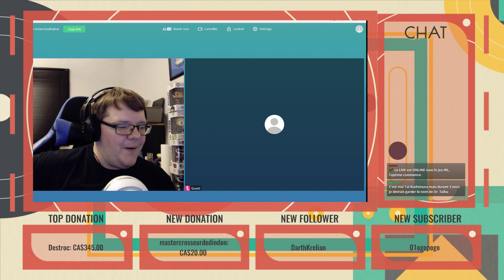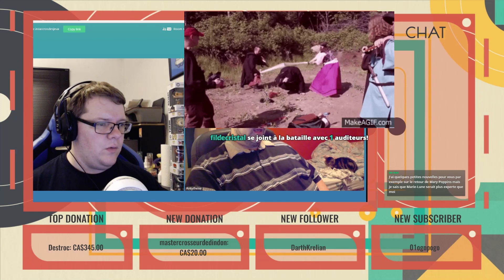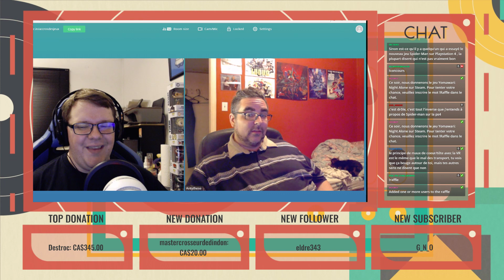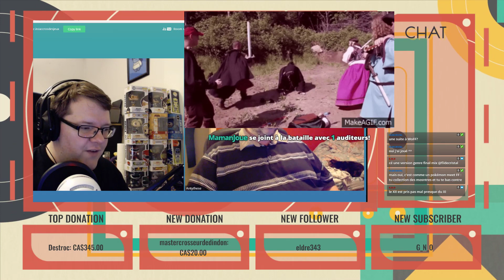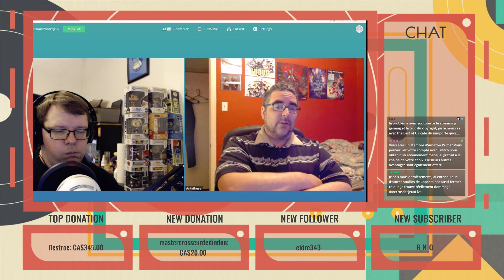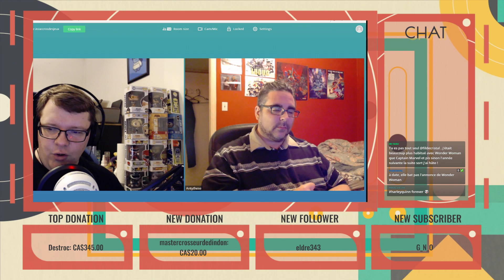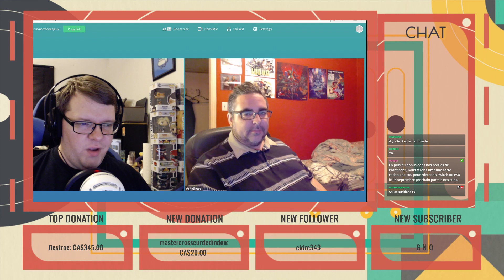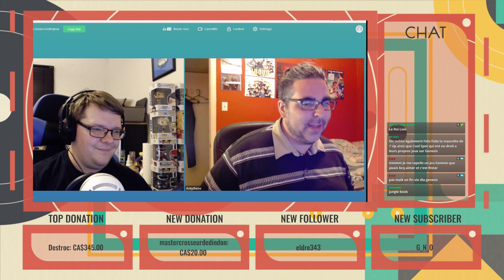Podcast des Accros: Guide d'achat de la Sega Genesis/Mega Drive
Big Ben et Antythèse vous présente le Podcast des Accros édition du 18 septembre 2018. Cette semaine:

On parle du service en ligne de Nintendo;
On parle de la mort de Youtube Gaming;
On vous a préparé un petit guide d'achat pour votre Sega Genesis / Mega Drive.